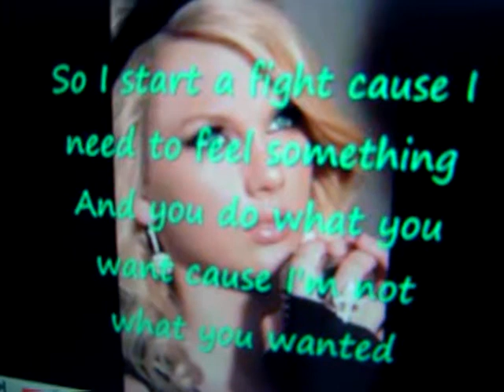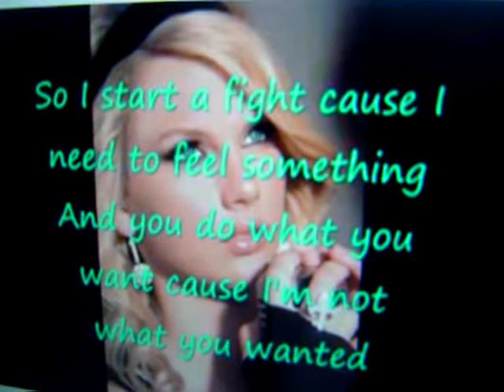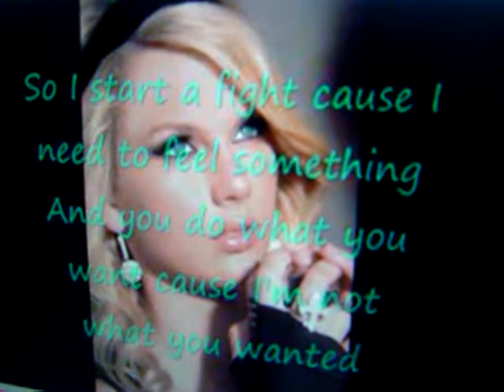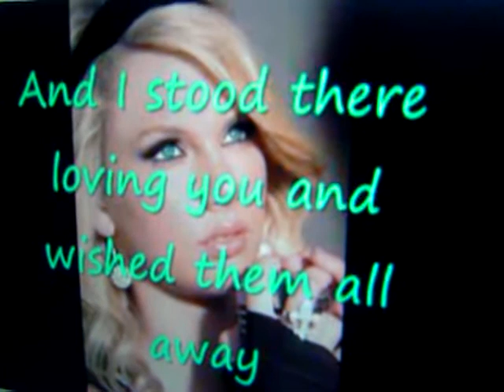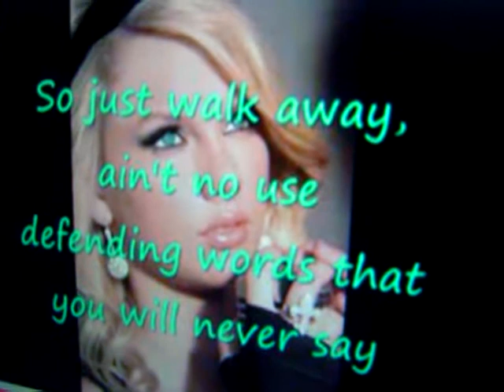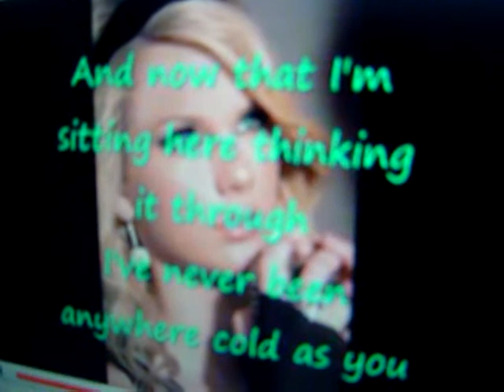Taylor Swift Cold as you!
I heard this song on the radio the other day and loved it so I hope you enjoy!!
Please comment and subscripe!